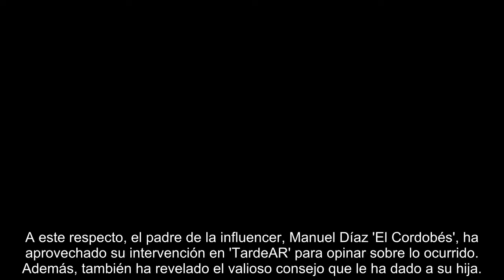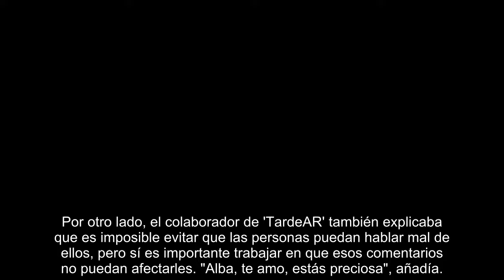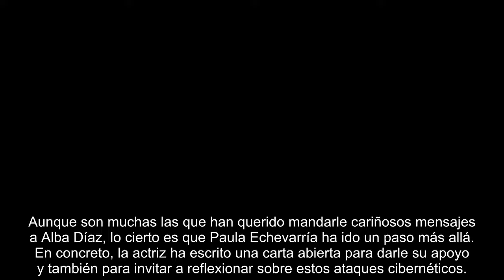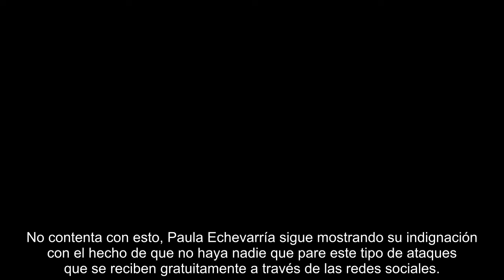El valioso consejo de Manuel Díaz 'El Cordobés' a su hija, Alba Díaz, tras las crí.ticas que ha...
El valioso consejo de Manuel Díaz 'El Cordobés' a su hija, Alba Díaz, tras las crí.ticas que ha recibido sobre su físico